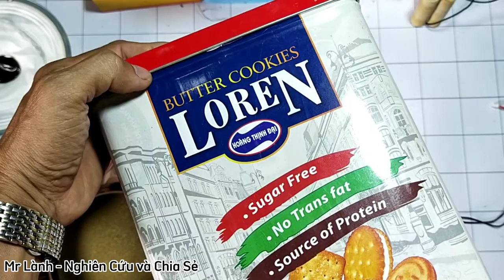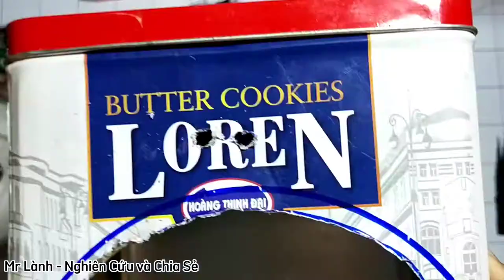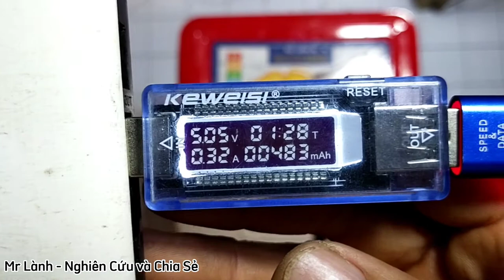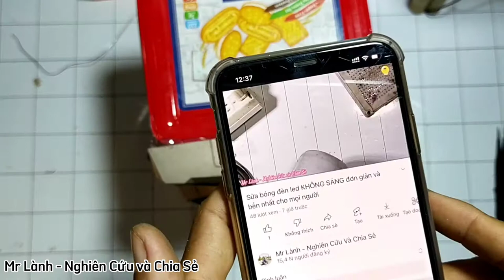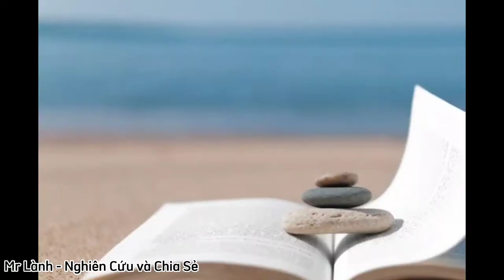Tạo loa hát nhạc từ đồ ve chai nghe cực đã